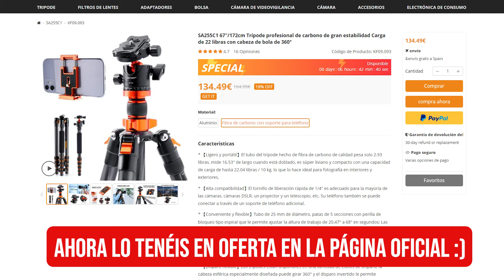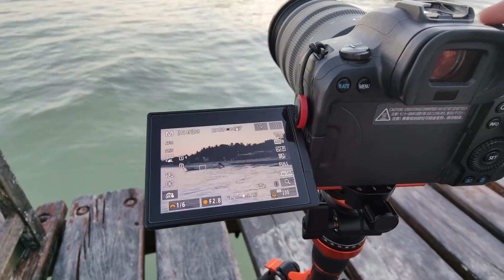Éste es el mejorTRÍPODE de FIBRA de CARBONO BARATO💥 Review Express [Ep1]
El trípode siempre es amigo del fotógrafo y del videógrafo! Hoy empiezo una nueva sección en el canal que haré de vez en cuando. Una review con mis experiencias de algunos accesorios que voy probando e implementando a mi equipo. Algunas serán buenas y otras serán malas, ya veremos!!

El trípode

El equipo que utilizo (comprando a través de estos enlaces ayudas muchísimo al canal :)

Si quieres apoyar al canal siempre tienes disponible la opción de unirte al canal o de hacer una aportación a través de paypal!